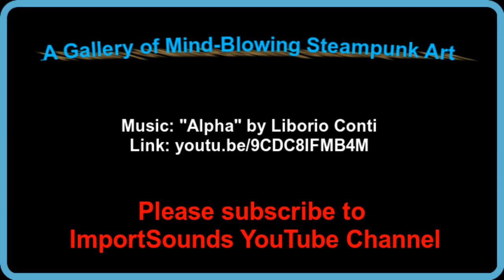A Gallery of Stunning Steampunk Artwork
This channel is not monetized. I am doing this just as a hobby.
I certainly do not take credit for any of these artworks.
If you need the names of the artists, you can take a screenshot, and do a reverse image search in Google.

Spanish: Una galería de alucinantes piezas de arte Steampunk en HD